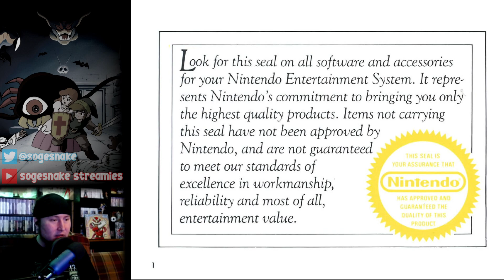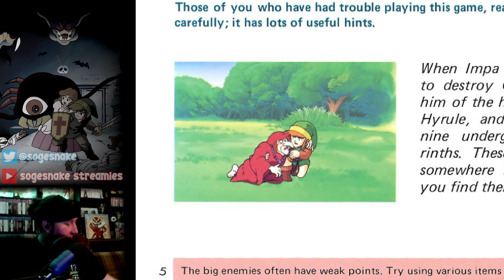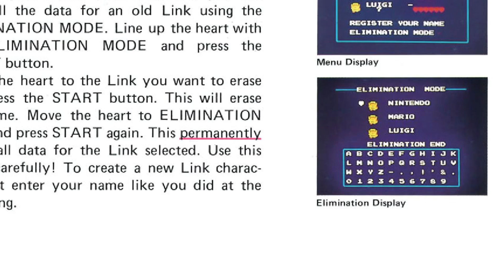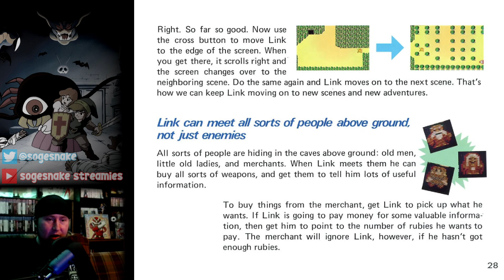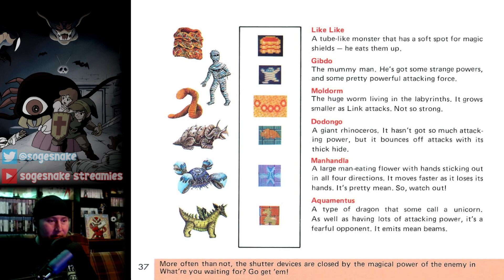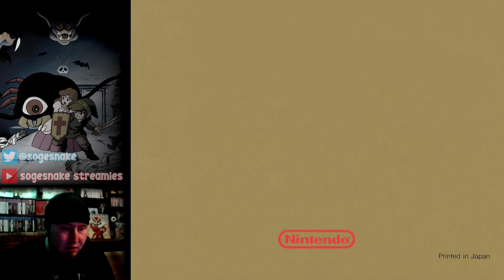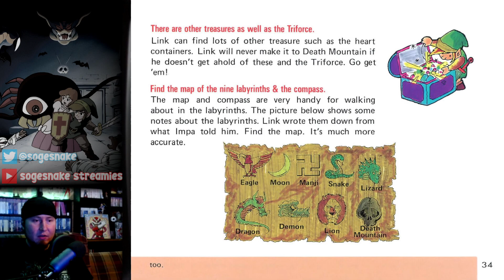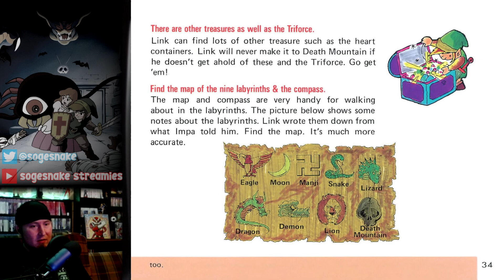The Legend of Zelda Stream Part 1: Secret Passageways in the Forest [5/25/2023]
Archived video from my stream of The Legend of Zelda on May 25th, 2023 on Twitch!